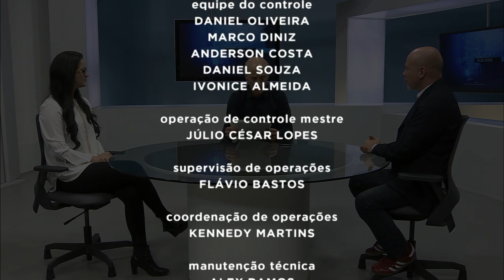Startups - Rede Mídia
As startups são um modelo de empresa com base tecnológica que estão em crescimento no país. Só no ano passado, o setor movimentou cerca de 140 bilhões de reais, segundo a ABES - Associação Brasileira das Empresas de Software. Minas Gerais é destaque no cenário nacional. Confira o programa desta semana! Recebemos o empresário Leonardo Soltz, idealizador e apresentador do Startup Show, e Anna Martins Barbosa, CEO do Órbi Conecta.

Lembrando que as inscrições do Startup Show foram prorrogadas até o dia 2 de setembro. mais informações no site startupshow.com.br

O Rede Mídia é um programa de debate que analisa e discute o papel da mídia nos dias de hoje, reafirmando o conceito da TV colaborativa.